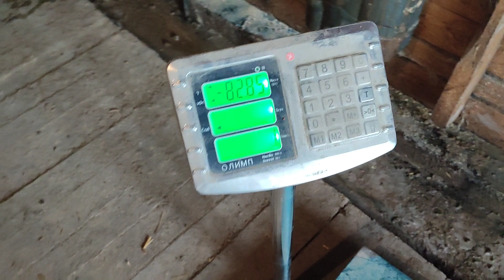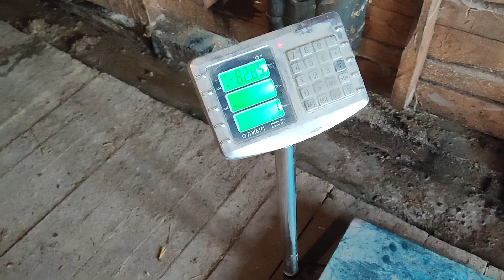свинка не приходить в охоту що я роблю,вага поросят у 2,5місяці